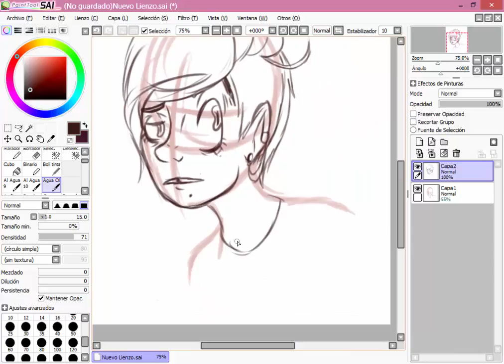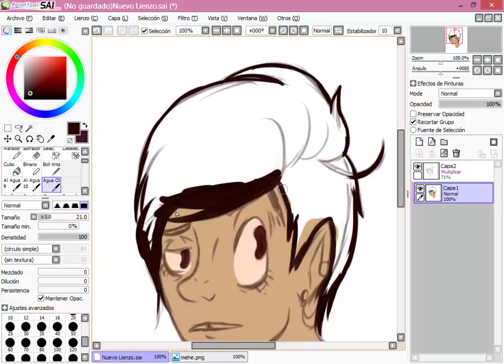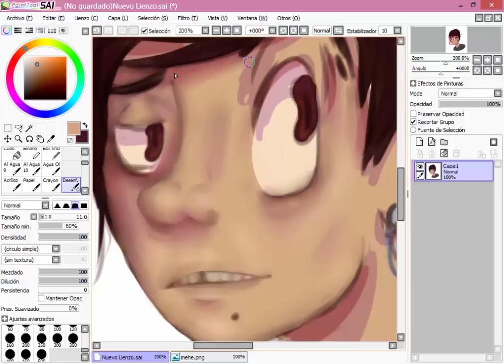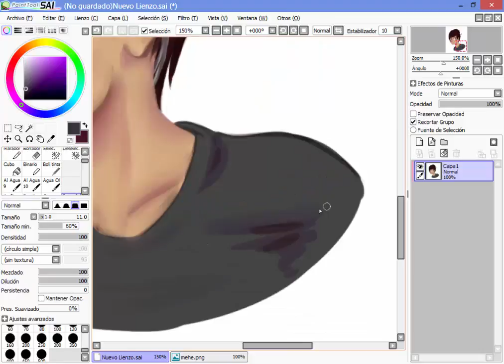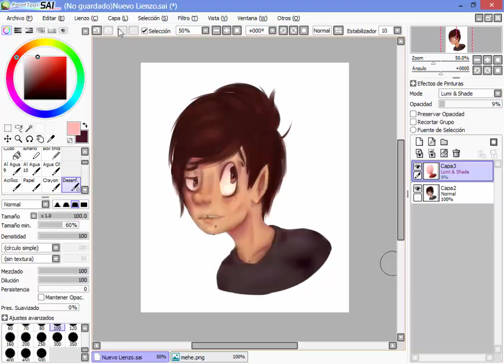Self Portrait (Speedpaint)